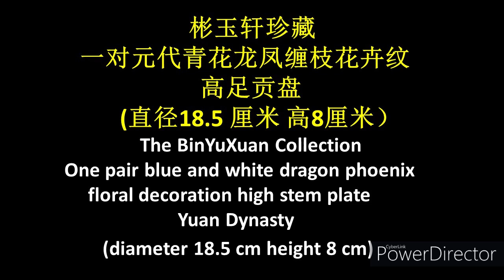存世稀有的一对元青花龙凤缠枝花卉纹高足贡盘 - 直径18.5厘米，高8厘米。Very rare blue and white dragon phoenix floral high stem plate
元青花瓷（又称元青花），即元代生产的青花瓷器。青花瓷生产于唐代，兴盛于元代。成熟的青花瓷出现在元代的景德镇，纹饰最大特点是构图丰满，层次多而不乱。元青花瓷大改传统瓷器含蓄内敛风格，以鲜明的视觉效果，给人以简明的快感。以其大气豪迈气概和艺术原创精神，将青花绘画艺术推向顶峰，确立了后世青花瓷的繁荣与长久不衰。
元青花瓷造型独具特色。从制作工艺上看，此时出现了胎体厚重的巨大形体，如大罐、大瓶、大盘、大碗等。但也有精细之作，如胎体轻薄的高足碗、高足杯、匜、盘等。在元代社会，青花瓷还没有成为宫廷或人们日常生活的必需品，除酒具、明器外，主要产品是对外输出，因此元青花瓷的造型有一定特殊性，其原因乃是为了满足不同地域、不同生活习惯使用者的需要。如大罐、大瓶、大盘、大碗是为了适应伊斯兰国家广大穆斯林席地而坐、一起吃饭的习惯而特别生产的大型饮食器皿。而元时生产的小型器皿如小罐、小瓶、小壶则多销往菲律宾。根据考古资料可知，许多小件元青花瓷都是当年为满足东南亚人陪葬需要而制作的外销商品。除了外销，元青花生产者对内为了符合元代社会生活习俗还生产了中小型瓶、炉、笔山、高足碗、连座器等。大体可综合为五大类。
罐类：大罐，包括高形、矮形、八棱形3种，连盖通常可高达60厘米以上。小罐，包括敛口四系方形、撇口双系瓜棱形、唇口双系鼓腹式、唇口溜肩圆腹双系式等，体高一般为7~8厘米；还有鼓式盖罐。八棱器为元时创新品种。
瓶类：有梅瓶、玉壶春瓶、蒜头瓶、兽耳瓶、戟耳瓶，另有富时代特色的四系扁瓶及塔式盖瓶等，其中以梅瓶、玉壶春瓶多见。梅瓶附盖，盖内有一管状子口，与瓶口牢牢套住。
壶类：见于著录的主要有3种，分别是凤流壶、梨式壶、执壶，均制作精巧。
碗类：大致分两种，一种为高足碗（有敞口、敛口），一种为大碗，口径达40厘米以上。高足杯体形较小，高仅为10厘米左右，又有靶杯之称。大碗口径一般都在30厘米以上。
盘类：有大盘（口径45厘米以上）、中盘（口径一般为30厘米左右）、小盘（口径15厘米左右）。折沿花口形多见。
此外，还有鼎、水盂、香炉、观音等，其中以高足杯、玉壶春瓶、罐、梅瓶和大盘五种造型为最多。总之元青花瓷器造型既有恢弘雄伟的大器，又有秀美灵巧的小器，不论何种器型均形态优美，古朴端庄。